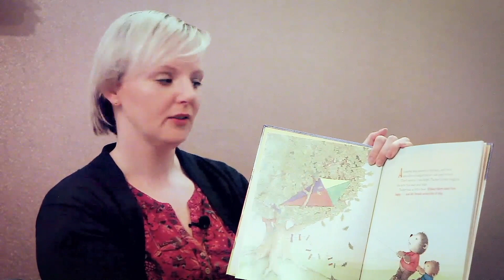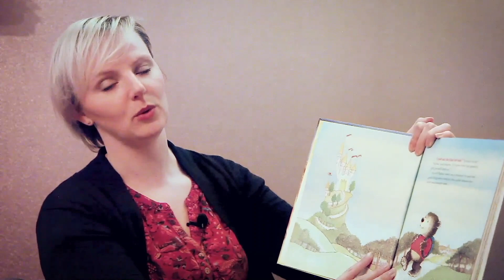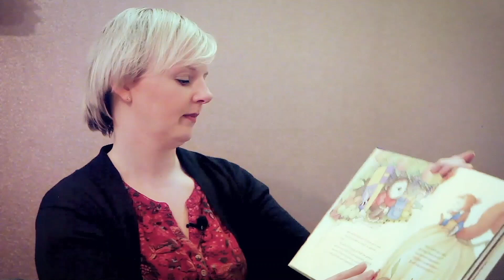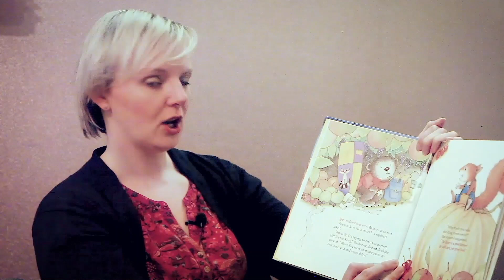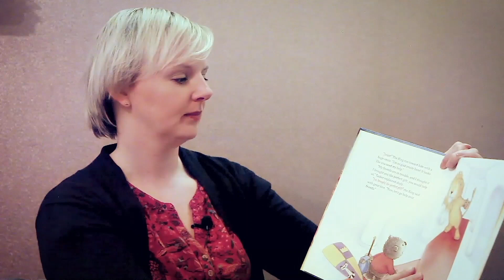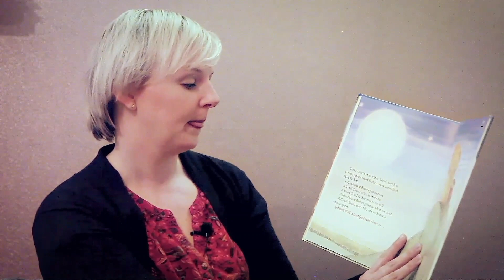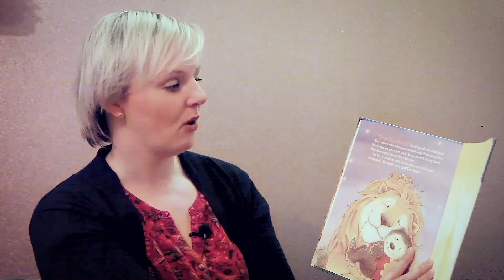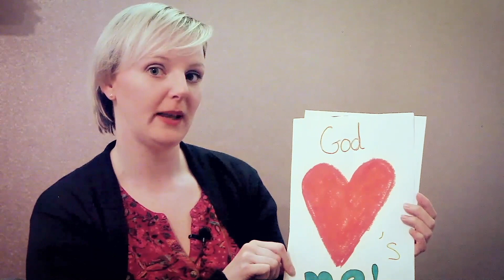Millbrook Kids | Our Father In Heaven